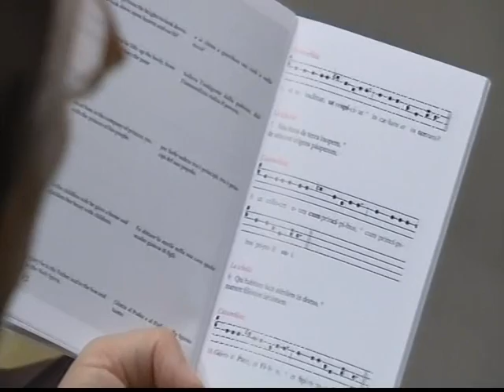I Vesperae Omnium Sanctorum - Psalmodia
Solemnity of All Saints - Celebration of the First Vespers in the occasion of 500th anniversary of the inauguration of ceiling of the Sistine Chapel
Sistine Chapel, 31 October 2012

Solennità di Tutti i Santi - Celebrazione dei Primi Vespri in occasione del 500° anniversario dell'inaugurazione della volta della Cappella Sistina
Cappella Sistina, 31 ottobre 2012

Antiphona Lux perpetua lucebit et Psalmus 112 (113) - Laudate, pueri Domini
Antiphona In civitate Domini et Psalmus 147 (147B) - Lauda, Ierusalem, Dominum
Antiphona Cantabant sancti et Canticum Ap 19, 1-2. 5-7 - Salus et gloria et virtus